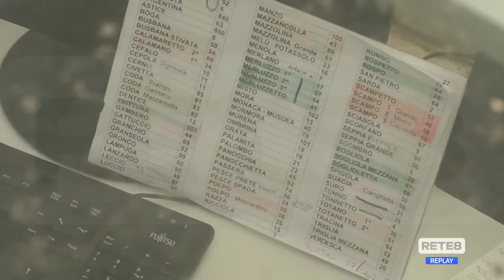Giulianova - Bando per la gestione temporanea del mercato ittico